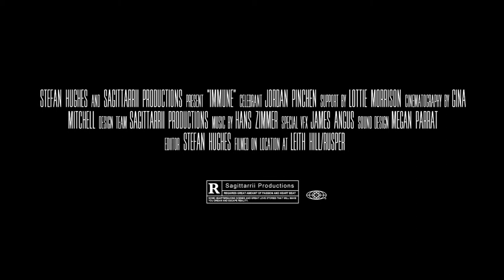Immune - Cinematic Trailer with Grade Wipes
This is a short film trailer based on a script I co-developed with a group from University. I directed, cut and graded the entire trailer.

Music: The Bridge of Khazad Dum (Lord of the Rings 2000) - Howard Shore, Oil Rig (Man of Steel '2013') - Hans Zimmer